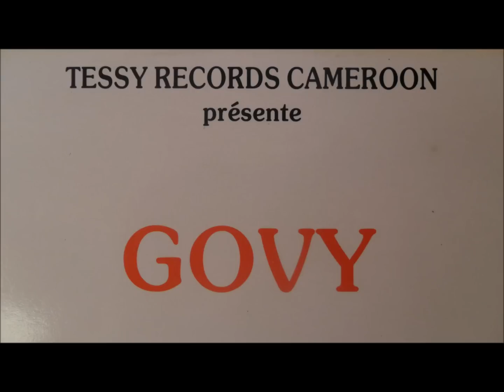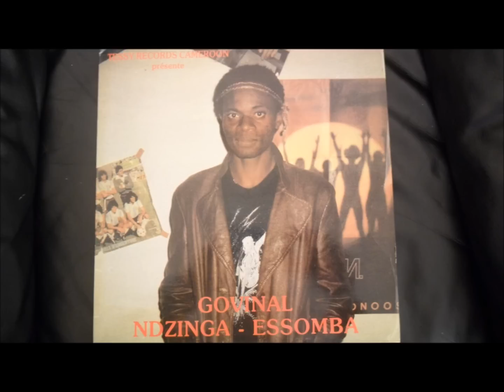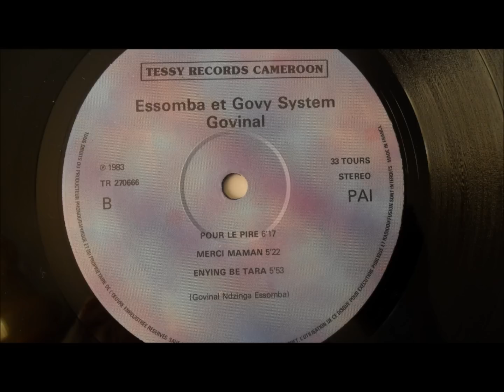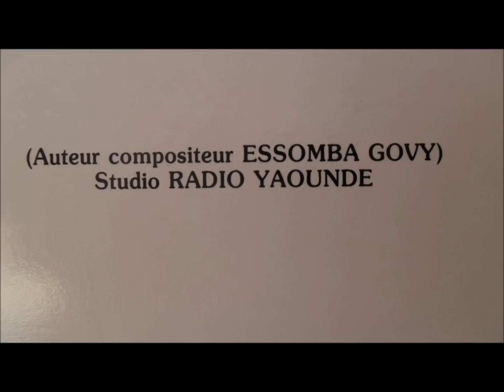Govinal Ndzinga Essomba - merci maman (Tessy records cameroon)